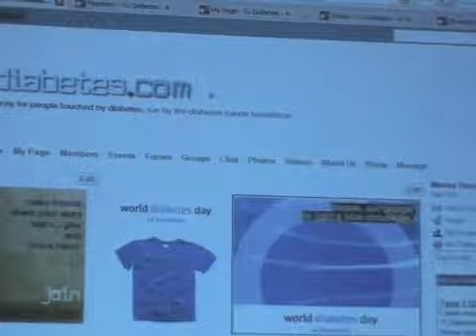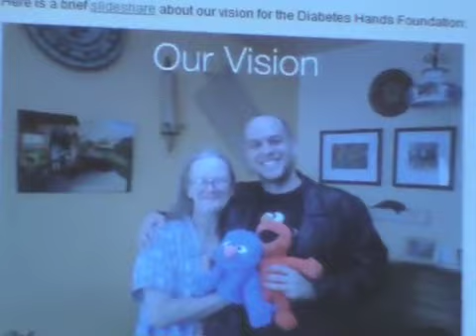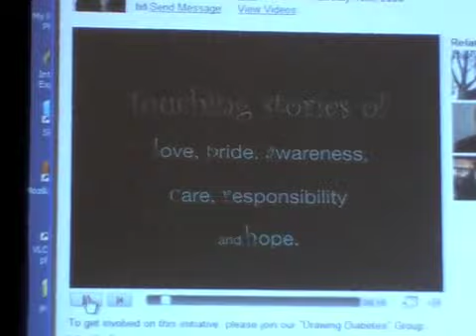Presenting TuDiabetes.com @ Health 2.0 in SF